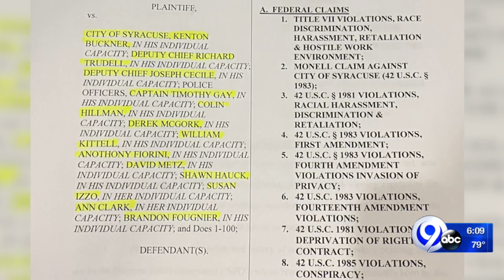Syracuse Police Officer Brandon Hanks files lawsuit against Department